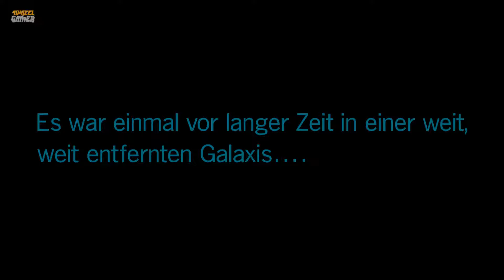Star Wars: Battlefront II #01 - Mach's gut, ihr Penner! | Walkthrough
► Der 4WheelGamer auf der Seite des Imperiums!?

In der Star Wars Battlefront 2 Kampagne schlüpfen wir in die Rolle der Elite-Soldatin Iden Versio, die am Boden und im Weltraum gleichermaßen tödlich ist. Die Story-Kampagne umspannt mehr als 30 Jahre und schlägt die Brücke zwischen den Ereignissen von Die Rückkehr der Jedi Ritter und Star Wars: Das Erwachen der Macht.